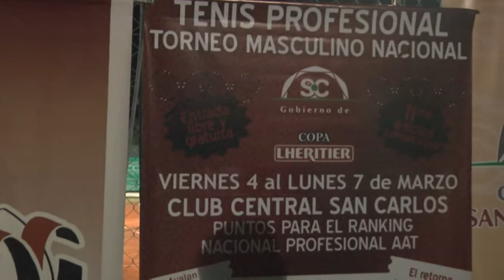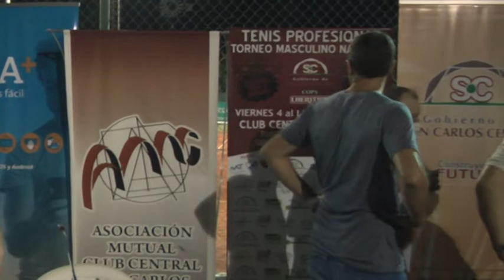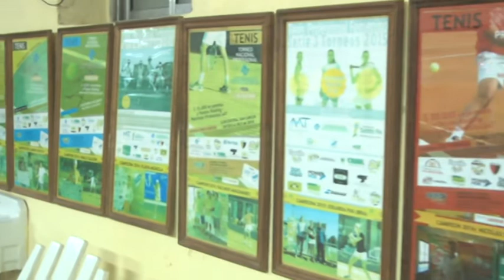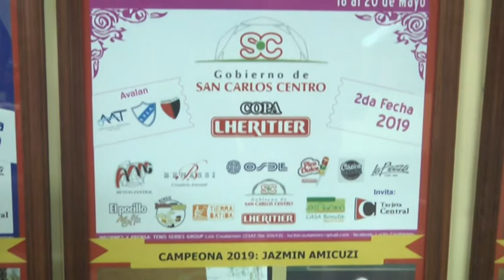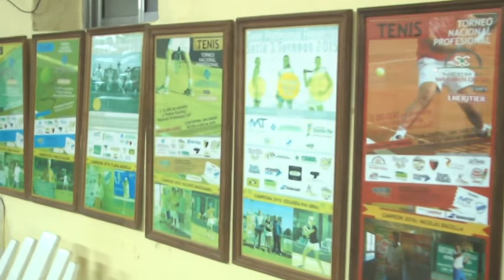CENTRAL PRESENTÓ SU TORNEO NAC. PROF. DE TENIS - LA 11° EDICIÓN Y CUENTA CON 64 JUGADORES INSCRIPTOS